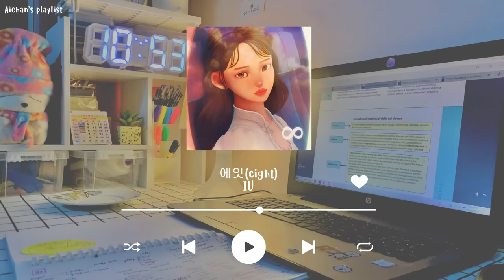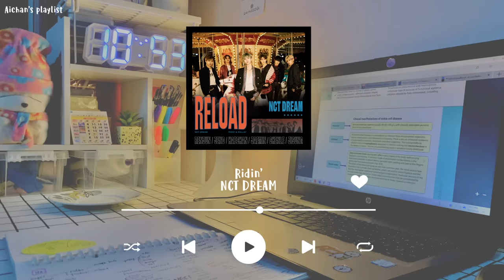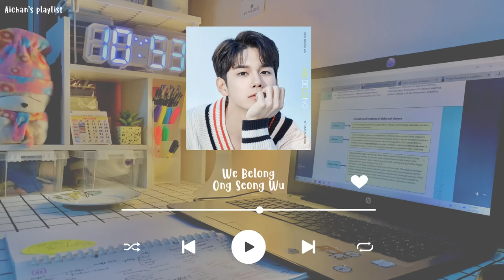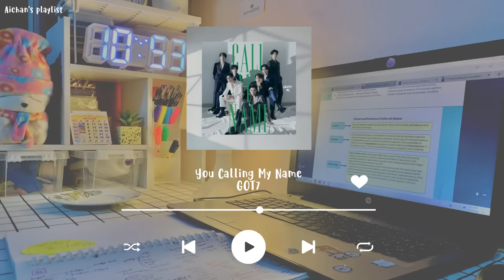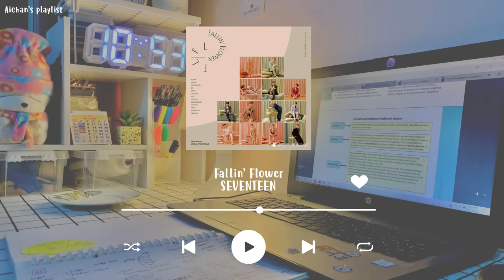#1 STUDY PLAYLIST | Random K-POP songs for productivity | 𝒜𝒾𝒸𝒽𝒶𝓃'𝓈 𝓅𝓁𝒶𝓎𝓁𝒾𝓈𝓉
I like to study with music! This is just a playlist of my favourite (random) K-POP songs.
❗WARNING: Listen at your own risk❗
This playlist may be helpful while studying certain subjects like maths, but may not be suitable with subjects that require intense memorization like biology.